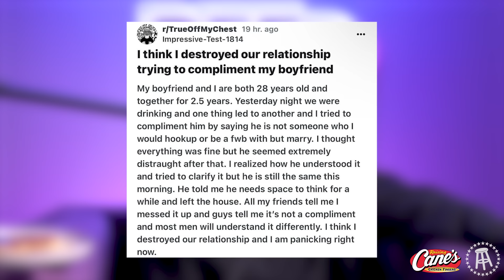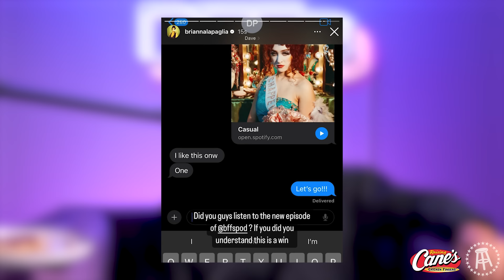BROOKE SCHOFIELD GETS CANCELLED? — BFFs EP. 188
We’re back to discuss this week’s headlines - Taylor beats Kanye in the charts, there’s an evil celebrity dentist, the internet thinks Josh looks like a viral pole vaulter, and more.

We finish with BFFs Corner where Sky Bri thinks Dave is 50, Pookie & Jett at Zach Bryan’s concert, and the BFFs react to a 2019 Josh meet & greet clip.

00:00 Taylor Swift and Kayne Talk
08:42 Tana Responds to Brooke's Tweets
24:42 Joaquin Phoenix Drops Out of Movie
25:18 Woman Asked Reddit if She Ruined Her Relationship
27:03 Cafeteria Worker Steals $1.5 Million of Wings
28:13 New Coco Ride at Disney
29:55 Paris Hilton and Nicole Richie Spotted Filming
30:45 Adele and Rich Paul Engaged
32:36 Lebron Snaps at Young Fan in Paris
33:28 Jake Paul in Next Summer Games?
32:34 U.S. Gymnast Has Medal Stripped
37:35 Viral Breakdancer Raygun
39:00 Kodak Black Talks to Youth Football Team
39:55 Blake Lively and Justin Baldoni Drama
41:42 BFFs Corner
or with the App

and see what crypto can be.

Sunglass Hut: Head to Sunglass Hut and discover the special selection of shades in store

to see the new softside luggage.